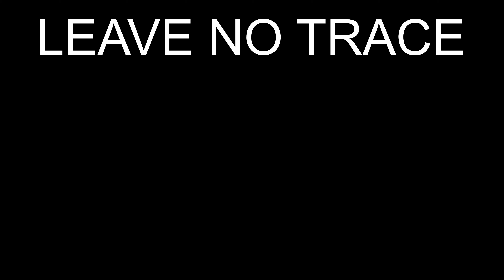DURANGO-SILVERTON NARROW GAUGE RAILROAD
EPIC SCENERY IN THE BEAUTIFUL SAN JUAN MOUNTAINS